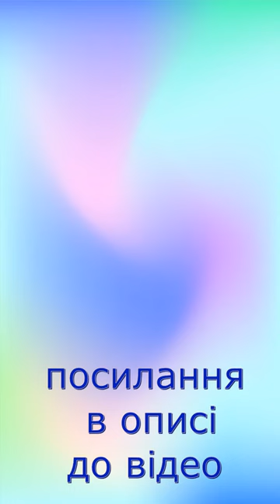МАРИНОВАНІ ОГІРКИ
Як швидко зробити мариновані огірки прямо до столу. Потрібно всього 2 години. А також цікаву інформаціюпо заробітку на американському ютубі дивись